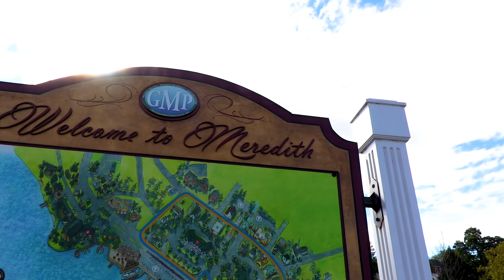LIVE Lakes Region of New Hampshire